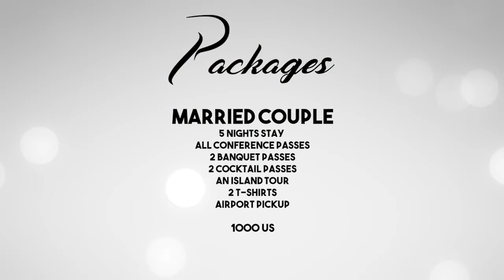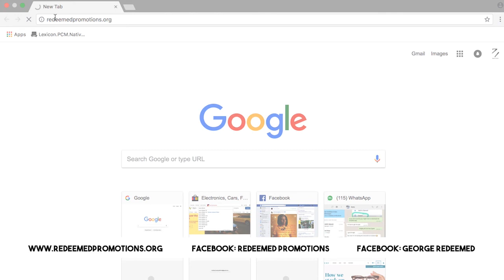Couples Academy Marriage & Singles Retreat 2018